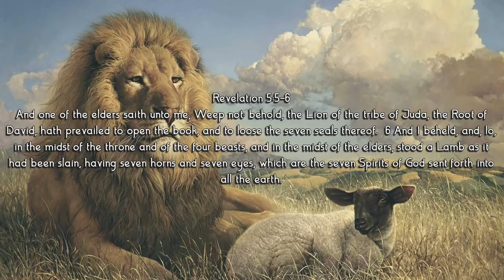The Excellency of Christ by Jonathan Edwards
Edwards was born in East Windsor, Connecticut, to Timothy Edwards, pastor of East Windsor, and Esther Edwards. The only son in a family of eleven children, he entered Yale in September, 1716 when he was not yet thirteen and graduated four years later (1720) as valedictorian. He received his Masters three years later.

As a youth, Edwards was unable to accept the Calvinist sovereignty of God. He once wrote, "From my childhood up my mind had been full of objections against the doctrine of God's sovereignty… It used to appear like a horrible doctrine to me." However, in 1721 he came to the conviction, one he called a "delightful conviction." He was meditating on 1 Timothy 1:17, and later remarked, "As I read the words, there came into my soul, and was as it were diffused through it, a sense of the glory of the Divine Being; a new sense, quite different from any thing I ever experienced before… I thought with myself, how excellent a Being that was, and how happy I should be, if I might enjoy that God, and be rapt up to him in heaven; and be as it were swallowed up in him for ever!" From that point on, Edwards delighted in the sovereignty of God. Edwards later recognized this as his conversion to Christ.

In 1727 he was ordained minister at Northampton and assistant to his maternal grandfather, Solomon Stoddard. He was a student minister, not a visiting pastor, his rule being thirteen hours of study a day. In the same year, he married Sarah Pierpont, then age seventeen, daughter of James Pierpont (1659–1714), a founder of Yale, originally called the Collegiate School. In total, Jonathan and Sarah had eleven children.

Solomon Stoddard died on February 11th, 1729, leaving to his grandson the difficult task of the sole ministerial charge of one of the largest and wealthiest congregations in the colony. Throughout his time in Northampton his preaching brought remarkable religious revivals. Jonathan Edwards was a key figure in what has come to be called the First Great Awakening of the 1730s and 1740s.

Yet, tensions flamed as Edwards would not continue his grandfather's practice of open communion. Stoddard, his grandfather, believed that communion was a "converting ordinance." Surrounding congregations had been convinced of this, and as Edwards became more convinced that this was harmful, his public disagreement with the idea caused his dismissal in 1750.

Edwards then moved to Stockbridge, Massachusetts, then a frontier settlement, where he ministered to a small congregation and served as missionary to the Housatonic Indians. There, having more time for study and writing, he completed his celebrated work, The Freedom of the Will (1754).

Edwards was elected president of the College of New Jersey (later Princeton University) in early 1758. He was a popular choice, for he had been a friend of the College since its inception and was the most eminent American philosopher-theologian of his time. On March 22, 1758, he died of fever at the age of fifty-four following experimental inoculation for smallpox and was buried in the President's Lot in the Princeton cemetery beside his son-in-law, Aaron Burr.